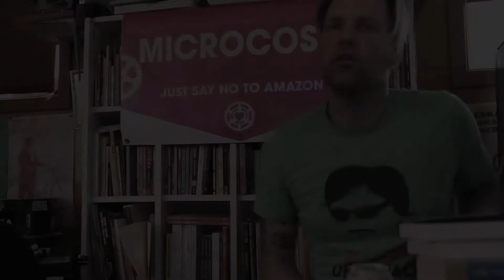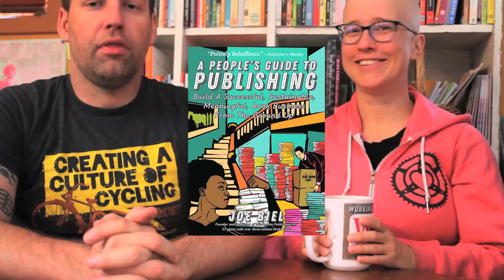How Much Do Bestseller Lists Matter? (A People's Guide to Publishing)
This week, we landed Dr. Faith Harper's Unfuck Your Brain on the Wall Street Journal and Washington Post bestseller lists. So we explore the significance of bestseller lists as marketing and their place as an effective strategy for launch.